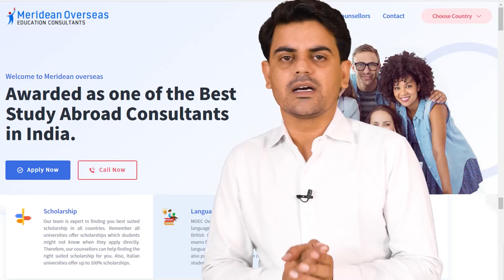Study MBA from UK : Top & Affordable University for International Students | UK Students 2021